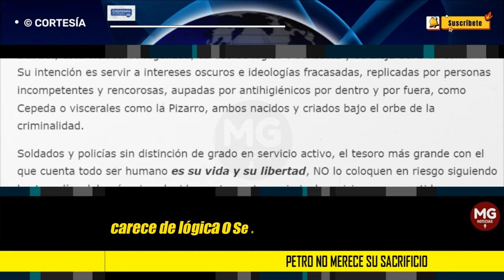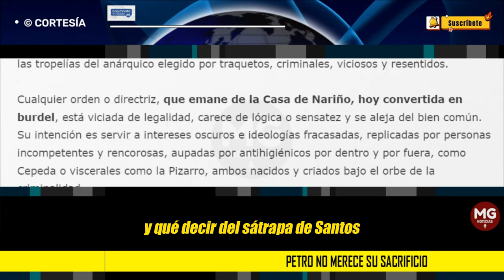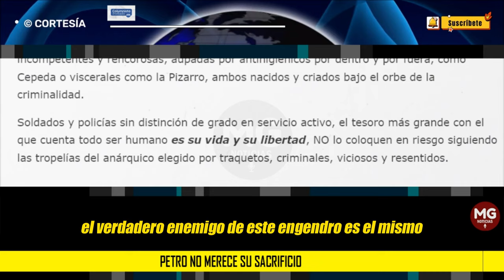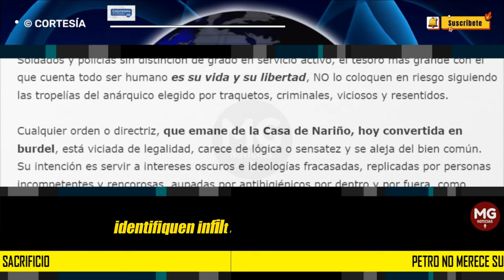URGENTE MENSAJE A POLICIAS Y SOLDADOS 📢 Petro NO merece su sacrificio. Por: Óscar Ricardo Colorado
Soldados y policías sin distinción de grado en servicio activo, el tesoro más grande con el que cuenta todo ser humano es su vida y su libertad, NO lo coloquen en riesgo siguiendo las tropelías del anárquico elegido por traquetos, criminales, viciosos y resentidos.
columna ÓSCAR RICARDO COLORADO BARRIGA